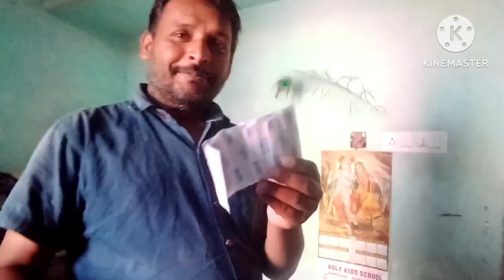cup ice cream lay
welcome to sonakshi official vlog 2.0
sabhi ke liye cup ice cream lay, video
pasand ho to support kare